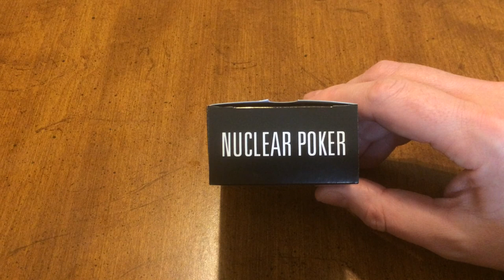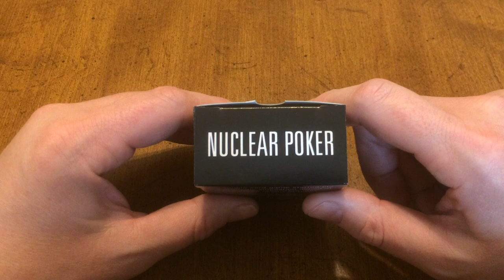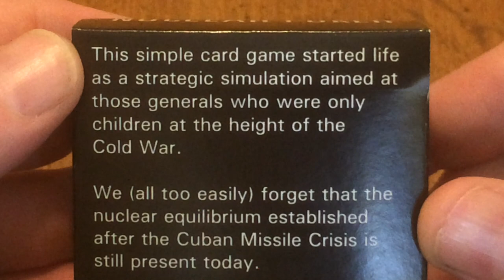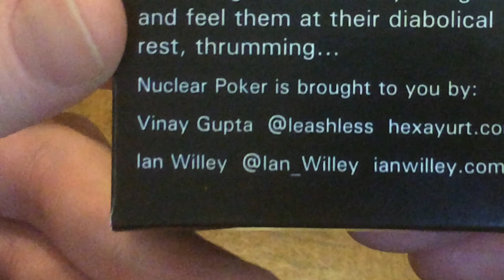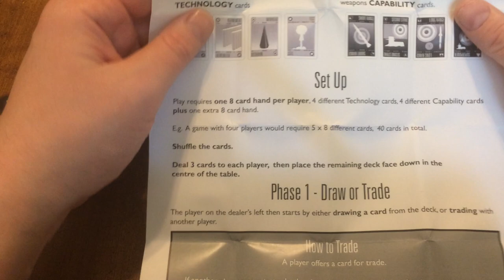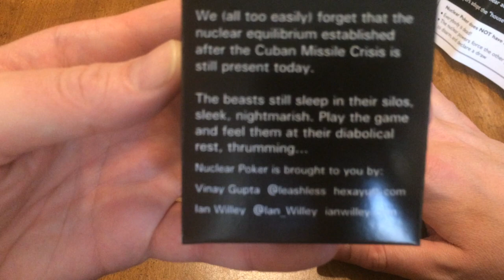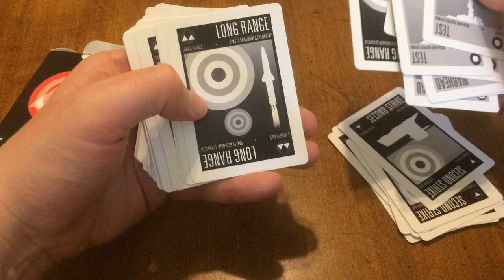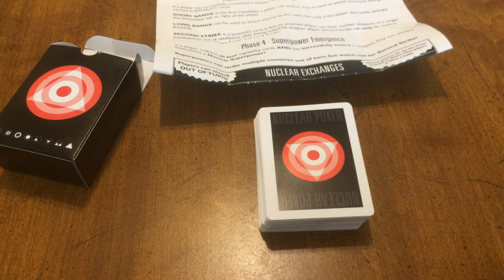Nuclear Poker Unboxing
I credited Volko Ruhnke with coming up with the design ideas for what became CIA Collect Them All card game I was wrong it was  David Clopper.